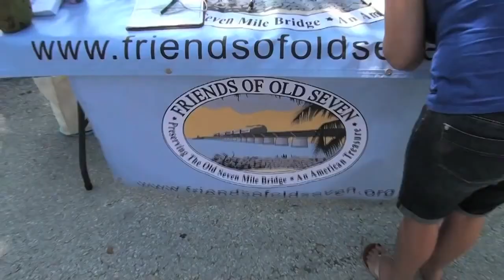County Administrator Roman Gastesi talks about the future of the 7 Mile Bridge